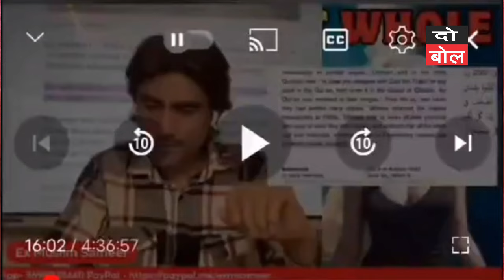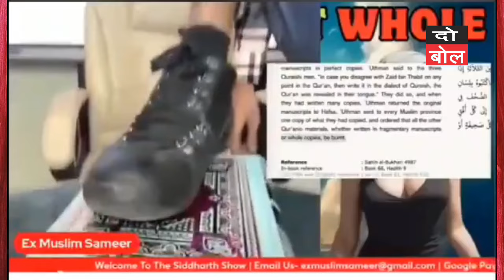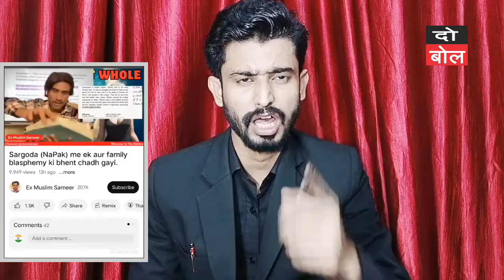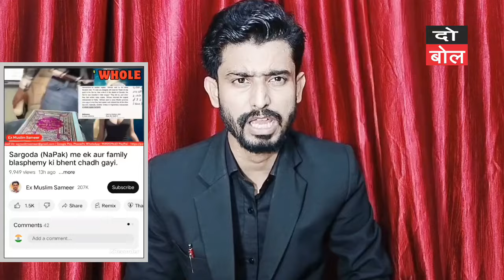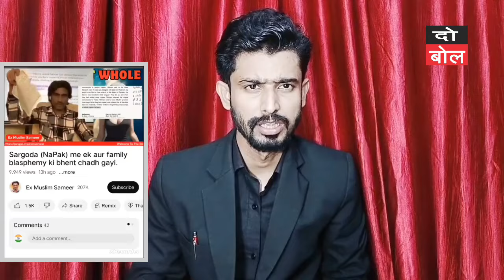इस गुस्ताख को गिरफ्तार करो अब भारत में भी कुरान की तौहीन